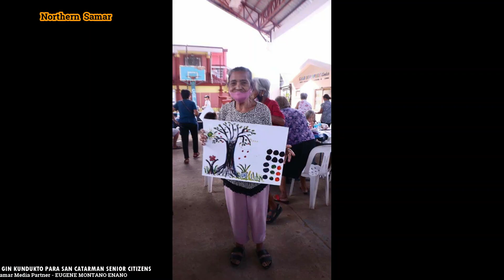HANDICRAFT MAKING AND PAINTING SESSIONS GIN KUNDUKTO PARA SAN CATARMAN SENIOR CITIZEN